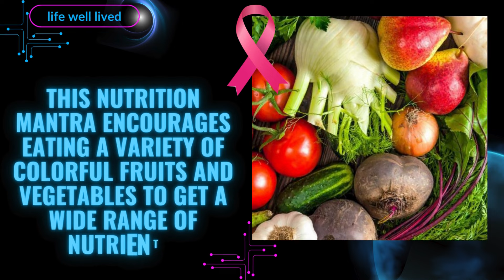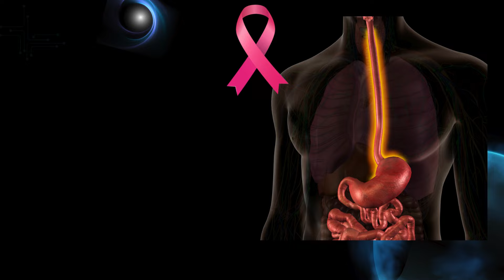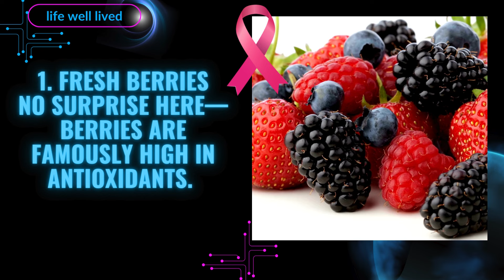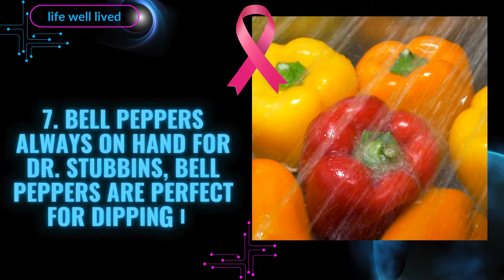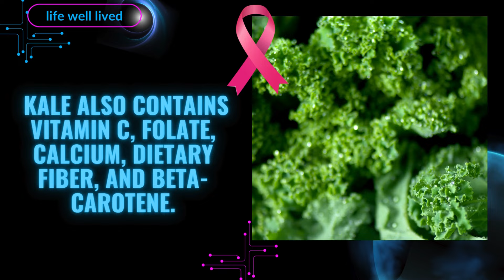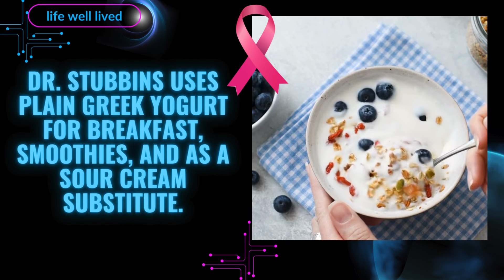What Are the BEST FOODS to FIGHT CANC3R : Here’s What’s in a CANC3R Dietitian’s FRIDGE!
Ever wonder what a dietitian who helps cancer patients heal keeps in their fridge? We’re about to open the door and take a peek inside Dr. Renee Stubbins' kitchen. Dr. Stubbins, PhD, is an oncology dietitian at Houston Methodist Neal Cancer Center, and she’s ready to share her go-to groceries that consistently make her list. Spoiler alert: her fridge is a treasure trove of nutritious goodies that can help you stay healthy and potentially lower your risk of cancer.